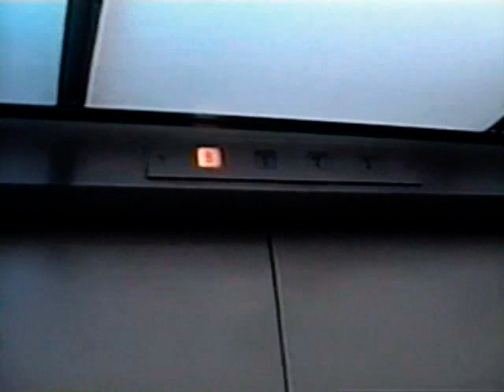Elevator at Taylor Hall on Campbell University Campus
This is the elevator at Campbell University in Taylor Hall.